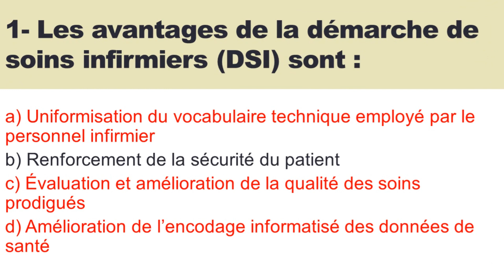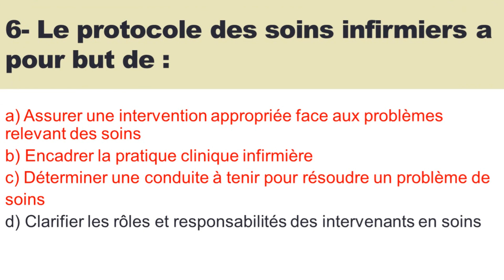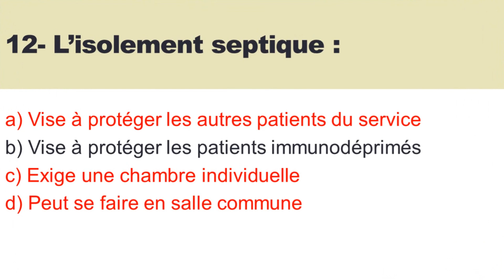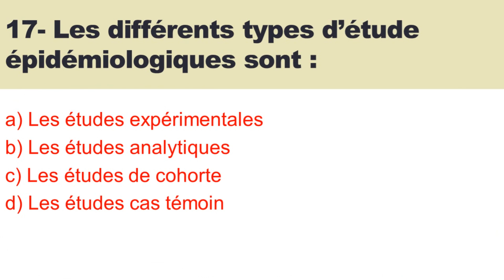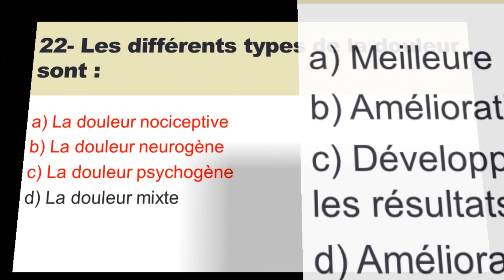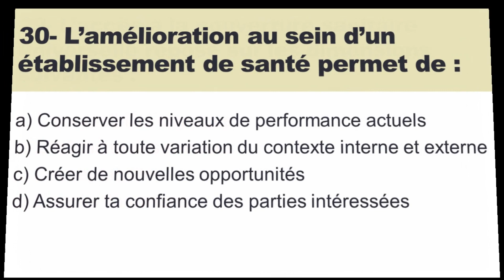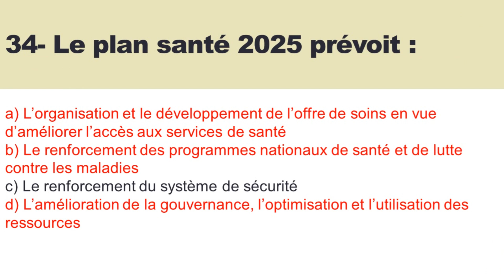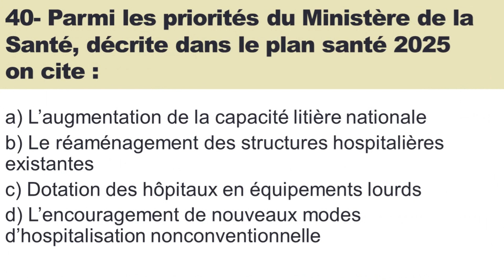(EPISODE 40) . 40 QCM. « Epreuve De Spécialité des infirmiers » grade principal Echelle 11.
(ÉPISODE 40), 40 questions à choix multiple (QCM) constituent l'épreuve de spécialité destinée aux infirmiers de grade principal, classés à l'échelle 11.